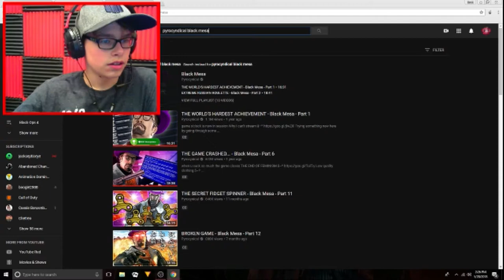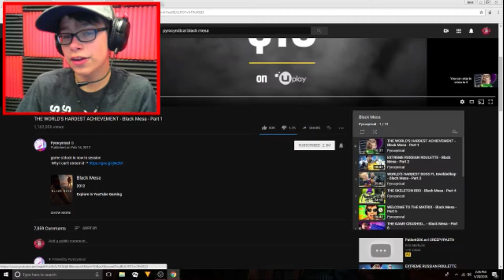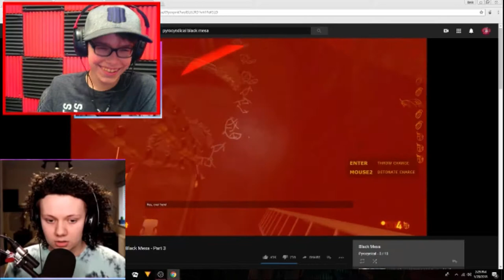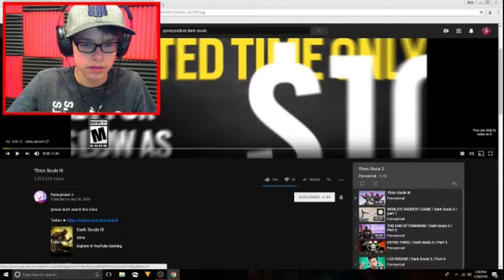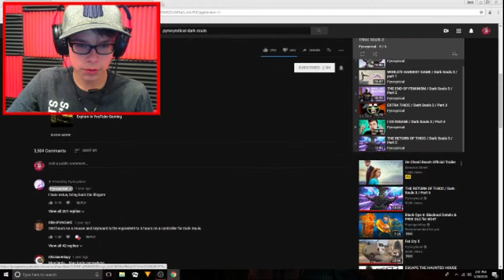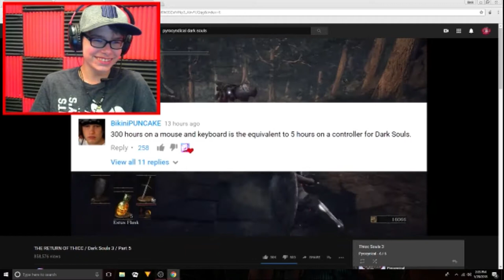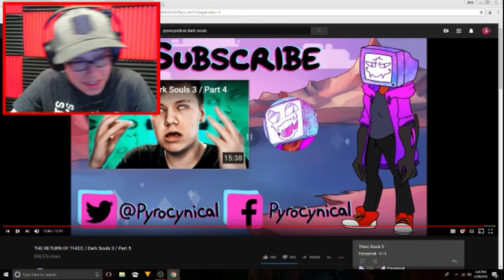What Makes me Laugh on the Internet